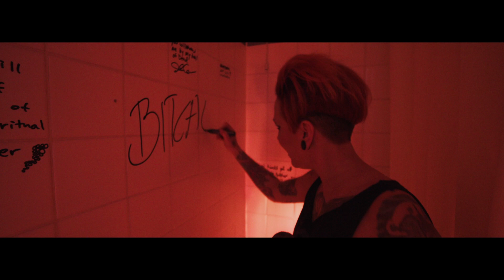Världen Brinner - Girls and Dogs (Official Music Video)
Girls And dogs
“After a perfect night out, Malin wrote down five words to describe the perfect life. Turns out all you need is your girls, dogs and champagne. And the party in your head!”

Directed by: Johan Lundsten

Written by: Malin Sandberg, Per Hartwig, Alessandro Mazzoni,Tobias Berglund
Produced by: Mathias Färm

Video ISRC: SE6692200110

Publishing: Bark At Your Owner Publishing